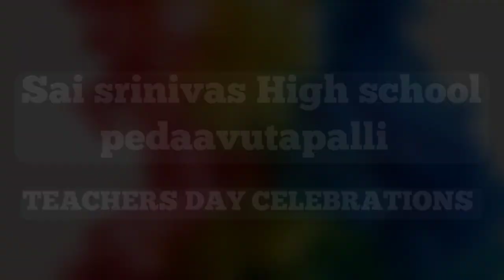Teachers day celebrations||sai school avutapalli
Welcome  Viewers  "NAMASTHE" 🙏

SÅÎ SÇHØØL ÅVÛTÂPÄLLÏ
  YØÛTÜBÊ  ÇHÀÑÑÊL 📽️

 SAI SRINIVASA HIGH SCHOOL🏫 PedaAvutapalli 521286

ungutur Mandal ,Krishna District
 Near Gannavarm ✉️

Correspondent - sri .K.G.S.SAIBABA 🤴

For Admissions📲

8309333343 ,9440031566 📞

     30 YEARS OF EXCLLENCE IN
     TEACHING Quality Education

 Our School Offers You...

👉Communicative English Classes
👉Abacus Classes
👉Yoga Classes
👉Sports And Games
👉Kuchipudi dance Classes
👉Folk Dances classes

🌀 CATCH OUR SPIRIT 🌀.